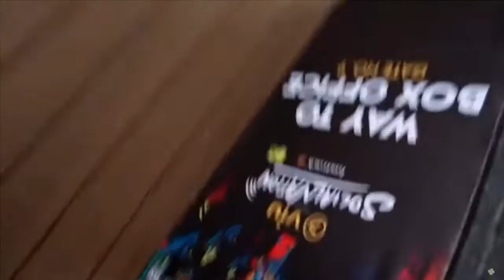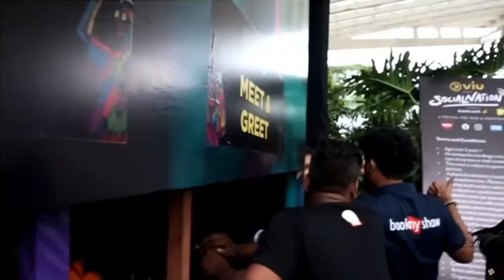MY INSPIRATIONS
HEY GUYS THIS WAS A VIDEO FOR CONG RATULATING MY INSPIRATIONS
THANKS FOR WATCHIMG REGARDS
CAPTAIN OD07